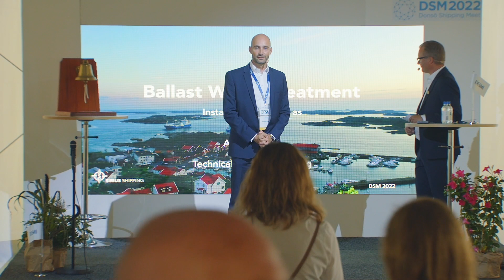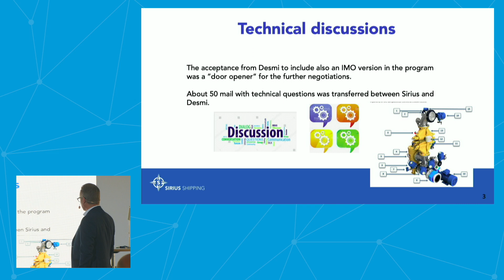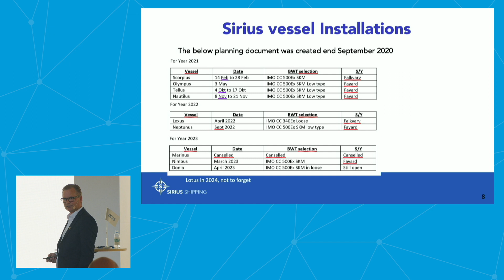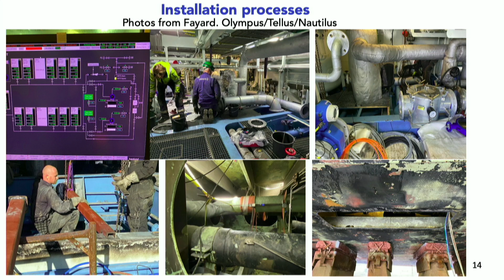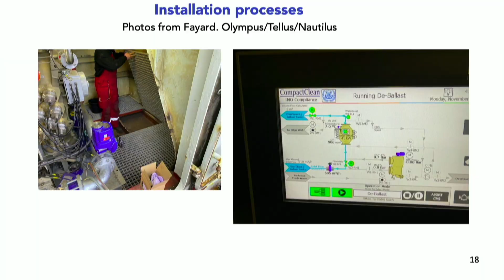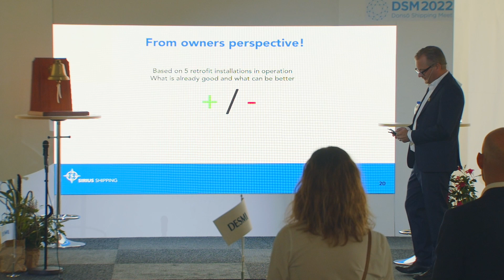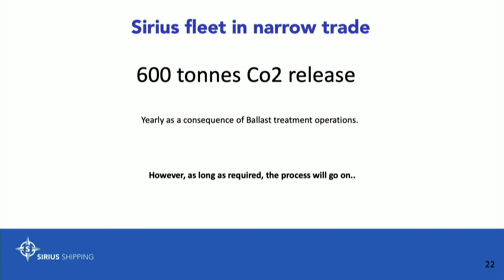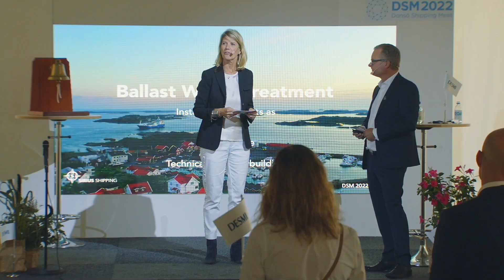On stage - DESMI - Case story regarding retrofit of BWMS on one of Sirius’s ships